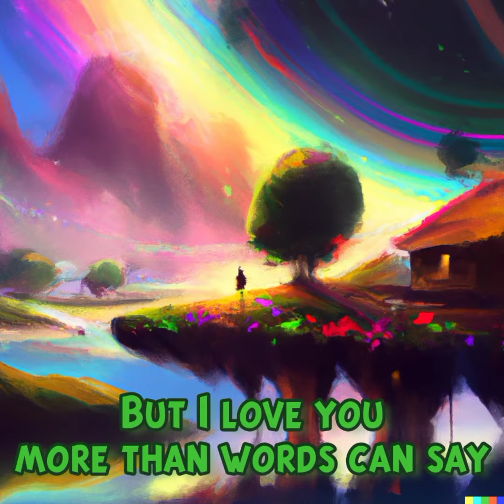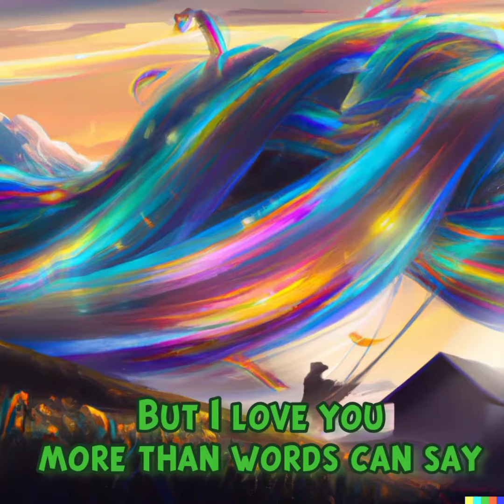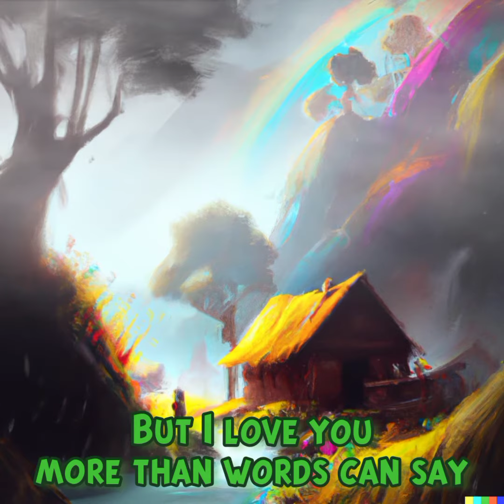The 88 - At Least It Was Here (lyrics)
Artist: The 88

Released: 2010

TV Show: Community